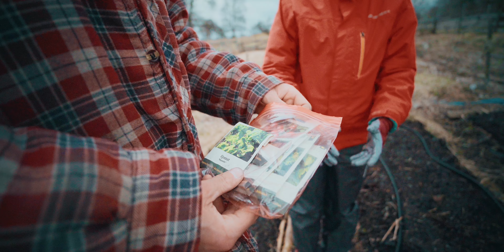Preparing Garden, Cleaning Chicken Coop & Winter Returns | Homestead Life In Sweden | # 40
ABOUT THE CHANNEL ℹ️
An honest, slow paced visual journal about my daily life as a first generation Swedish homesteader and farmer.
In my 20s, I left an urban corporate life behind and was led to discovering what it means to live a good, meaningful and simpler life for myself and my family living in the countryside of Sweden. Building a farm from scratch where we practice self- & local reliance, conservation agriculture, raising livestock and providing my local community with healthy food.
My videos document my life on the homestead together with a sprinkle of deeper thoughts and reflections about self reliance, food, ecology and what it means to live a good wholesome life.

CHAPTERS: 🎥
00:00 - windy morning
00:37 - checking cattle paddock for fallen trees
01:07 - cutting up fallen tree
02:56 - making mini cinnamon buns with the kids
04:02 - preparing the garden, baking and sowing sallad
08:05 - winter returns
10:19 - new fire clay and interior of kitchen wood stove
12:49 - cleaning out chicken coop
14:12 - monologue
20:58 - outro